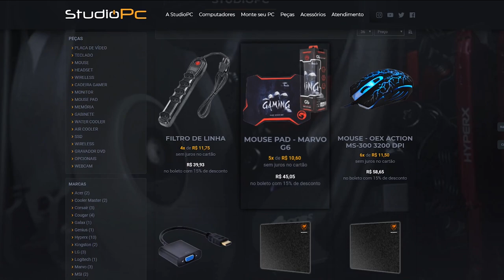GTA V: VIDA REAL | COMPREI UMA CAMINHONETE TOP, A VOLTA DO MEU PRIMO NA CIDADE